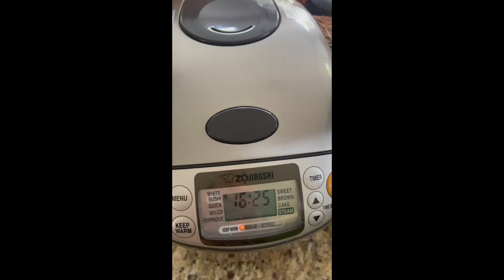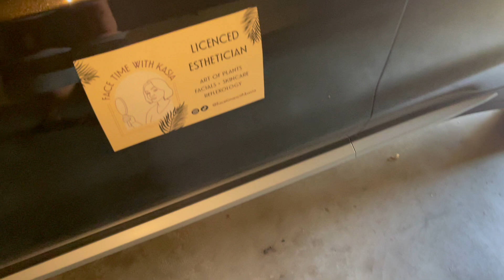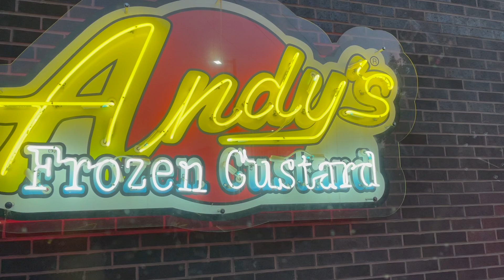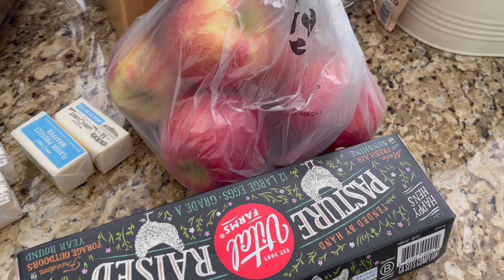Na wsi w USA, Dallas | Kasialovesstyle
Greetings! How are you all? I hope you enjoy my vlogs.